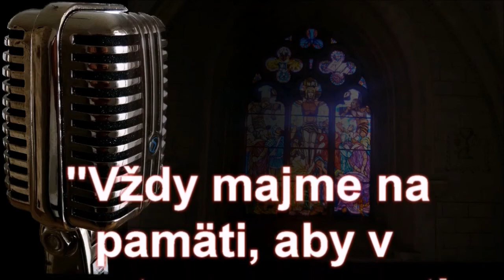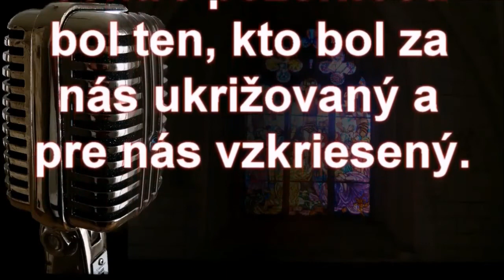Ježišovo náboženstvo -Prof.ThDr.Pavel Hanes,PhD- Nasleduj Krista14